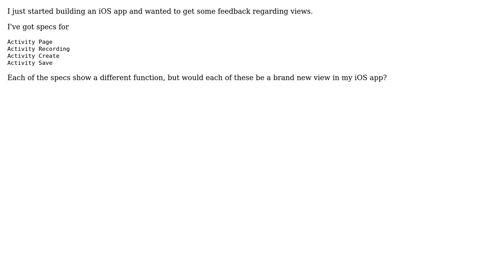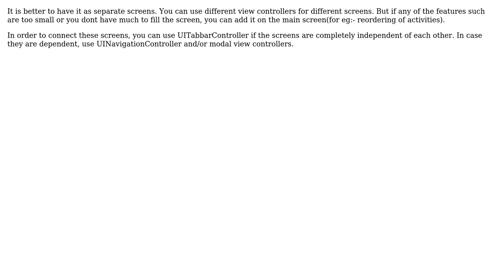Software Engineering: Is every page a new view? (2 Solutions!!)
Software Engineering: Is every page a new view?

With thanks & praise to God, and with thanks to the many people who have made this project possible! | Content (except music & images) licensed under CC BY-SA | Music | Images & others | With thanks to user Ken Barlow user iDev user Greg Hewgill and the Stack Exchange Network Trademarks are property of their respective owners. You are responsible for your own actions.